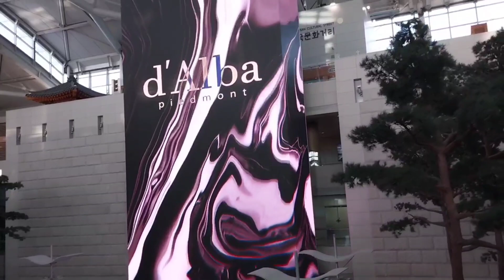찍으러 갑니다.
세계 3대 비트코인 선물 거래소 바이비트
초대코드 42097